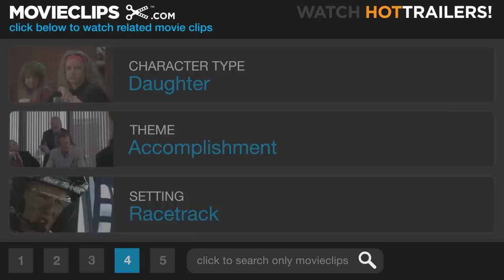Dreamer (4/9) Movie CLIP - You Just Sold Soñador (2005) HD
CLIP DESCRIPTION:
Soñador wins her first race after the accident and gets claimed, much to the chagrin of Cale (Dakota Fanning).

FILM DESCRIPTION:
A man and his young daughter face almost impossible odds as they struggle to help an injured horse return to the racetrack in this family-friendly drama. Ben Crane (Kurt Russell) is a horse trainer whose career has gone into a bit of a slump, and after years as his own boss, he's signed on to work for Palmer (David Morse), a breeder whose wealth and success has given him a certain degree of arrogance. While Ben has learned to keep his mouth shut around his boss, he forgets himself when one of his favorite horses, Sonador, breaks its leg during an important race. Palmer insists that the horse should be put down on the spot, but Ben doesn't have the heart to kill the animal, especially since his young daughter, Cale (Dakota Fanning), is in the stands watching. Ben and Palmer have harsh words with one another, and Ben is fired, but is allowed to take Sonador with him when he leaves. Ben has a hard time convincing anyone that the injured horse has any potential, especially his father, Pop (Kris Kristofferson), a fellow trainer who rarely sees eye to eye with his son. But Cale loves the horse, and Ben believes that Sonador can make a comeback with the right care, and together with stable men Balon (Luis Guzman) and Manolin (Freddy Rodriguez), he sets out to put the filly on the road to recovery. As its subtitle suggests, Dreamer: Inspired by a True Story was based on the story of Mariah's Storm, a filly who broke a leg during a race in 1993, but a year later came back to win the Arlington Heights Oaks, and in 1995 won the Turfway Breeder's Cup.

CREDITS:
Cast: Luis Guzmán, Freddy Rodríguez, Kurt Russell, Sacrifice, Dakota Fanning, Elisabeth Shue
Director: John Gatins
Producers: Ashok Amritraj, William M. Elvin, Nick Hamson, Jon Jashni, Caitlin Scanlon, Michael Tollin, Lars Sylvest, Stacy Cohen, Bill Johnson, Brian Robbins
Screenwriter: John Gatins